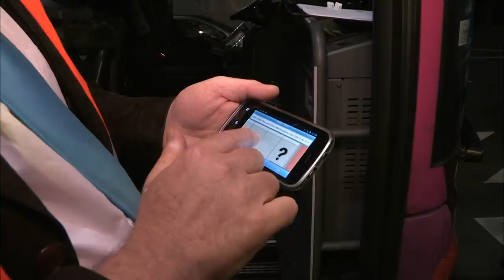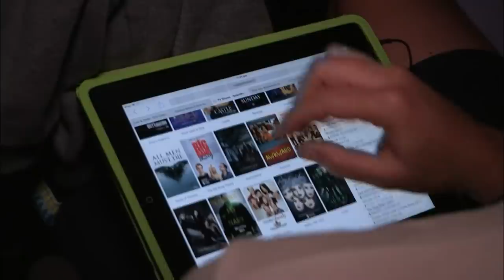Voyages en car, ça vaut vraiment le coup ?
Le leader des transport ferroviaire se lance dans les transports en autocar tout confort. les prix cassés donnent envie mais cela vaut-il vraiment le coup ? Nos équipes ont enquêté.